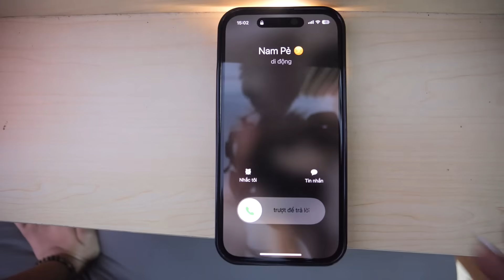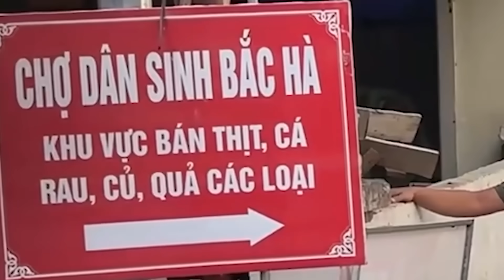Mei Bị Bắt Về Làm Vợ Khi Đi Chợ Phiên Vùng Cao !!!